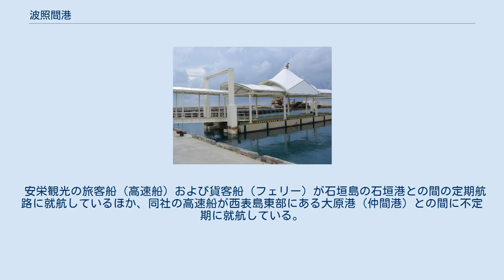波照間港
波照間港の浮桟橋 波照間港（はてるまこう）または波照間漁港（はてるまぎょこう）は、沖縄県八重山郡竹富町の波照間島にある港湾（第4種漁港）である。
管理者は沖縄県農林水産部八重山農林水産振興センター農林水産整備課漁港水産班。
管理委託先は八重山漁業協同組合。
 波照間島の北西部に位置する。
定期航路が開設されている港として、また、漁港として日本最南端に位置する。
波照間島には波照間空港もあるものの定期路線がなく、海路が唯一の島外との交通手段であるため、本港には漁船のみならず旅客船も発着する。
 かつては波照間海運が石垣港との間で旅客船（高速船）および貨客船を定期運航し、安栄観光が旅客船（高速船）を不定期運航扱いで運航していた。
しかし、2011年（平成23年）1月1日に安栄観光が許可を得て不定期運航から定期運航に変更。
その結果、2社が定期航路を運航することになった波照間航路は離島航路補助事業の対象外となり、補助を打ち切られた波照間海運は2012年（平成24年）までに旅客船及び貨客船を運休した。
その後、安栄観光は波照間海運の貨客船「フェリーはてるま」を引き継ぎ、旅客船（高速船）及び貨客船を運航している。
 波照間海運の休航後は安栄観光のみが定期航路を運航してきたが、八重山観光フェリーが2018年（平成30年）8月から新造船による波照間航路参入を検討しており、不定期航路は国や県に申請中で許可が下り次第運航開始、定期航路は慎重かつ前向きに検討中である。
 2017年10月に就航した「ぱいじま2」は、大型のため現在の浮桟橋を利用できず、岸壁に直接接岸している。
このため、竹富町は2022年を目途に新たな浮桟橋を整備する方針である。
また、当面は岸壁の路面舗装や簡易テントの設置により利用性の向上を図る予定。
 安栄観光の旅客船（高速船）および貨客船（フェリー）が石垣島の石垣港との間の定期航路に就航しているほか、同社の高速船が西表島東部にある大原港（仲間港）との間に不定期に就航している。
かつては波照間海運も旅客船（高速船）及び貨客船（フェリー）を運航していたが、2012年までに運休した。